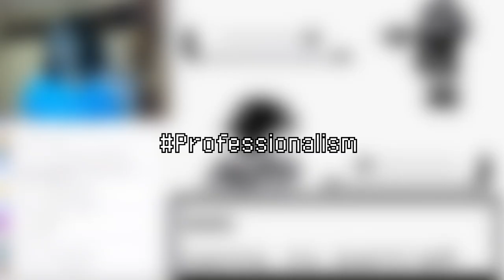Livestreaming Schedule!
Ok I have a stream schedule now, but I won't start until Friday.

***STREAMING RULES***
1. No spamming
2. No advertising
3. Asking for attention will be ignored
4. Don't be an asshole
5. Be patient if I miss a question or statement. It's hard for me to keep up sometimes
6. Don't backseat game unless I ask for help (Let me try to figure it out on my own first)
7. Check FAQ if your question isn't answered. It may be there.

Most importantly, make sure we all have fun!

FAQ:
1. Can I use your music in my videos?
Yes, as long as you credit me somewhere.

2. Can you remix this song?
I do not take requests anymore.

3. Are you a Furry?
Idfk anymore just please don't try to fuck Ace. He's not real.

4. What program do you use for making music?
Fl Studio 12. I have the signature bundle.